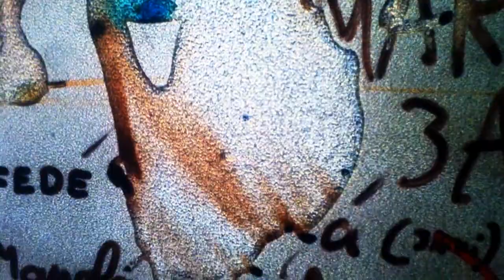Di-Soluciones. CEIP Sagrado Corazón. Getafe. Madrid